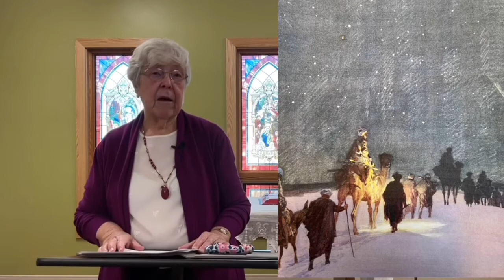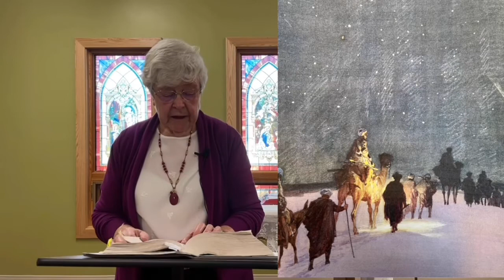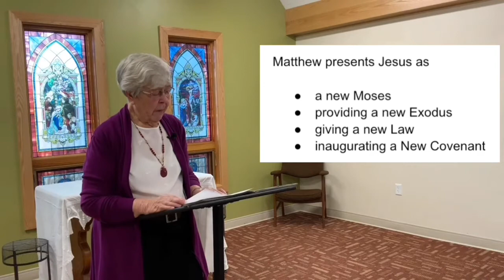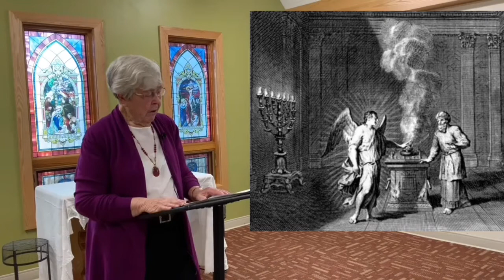Have You Heard The Story? The Gospel Accounts of Jesus’ Birth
Jennifer Wise, a parishioner of Holy Spirit Catholic Community, explores the origins and meaning of Mathew and Luke’s infancy narratives.